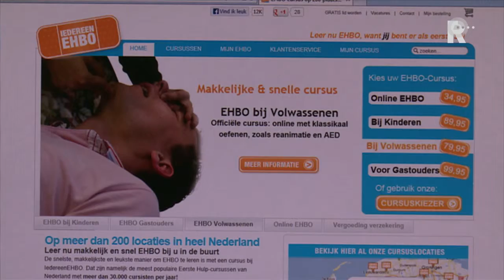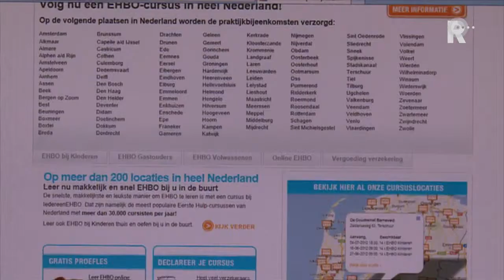Rijnmond Nieuws - 15 september 2013